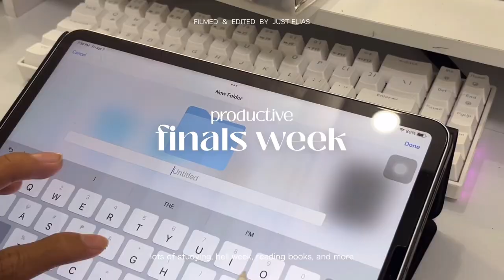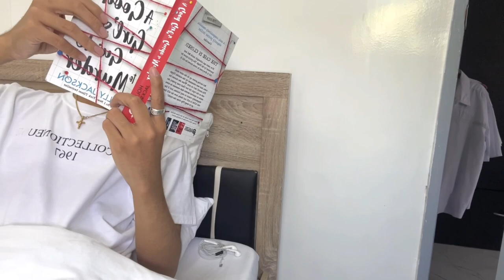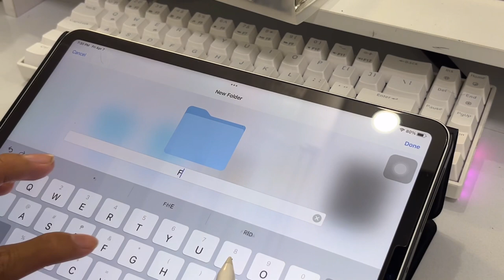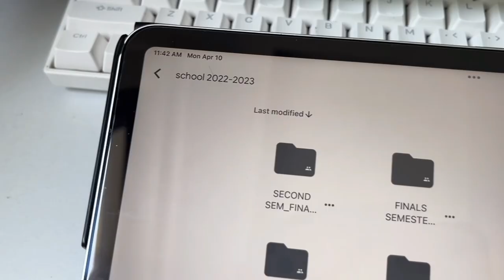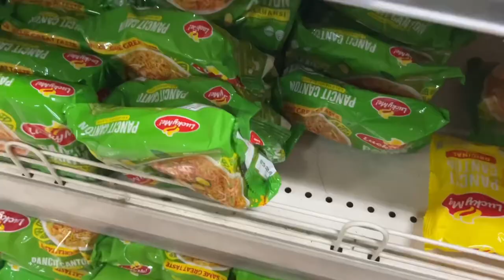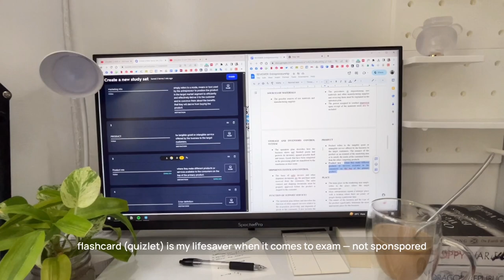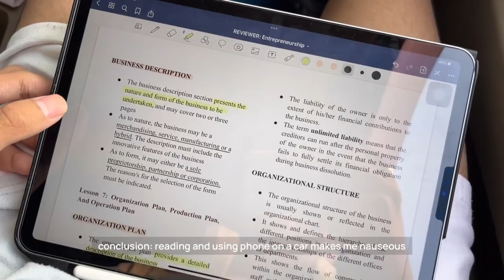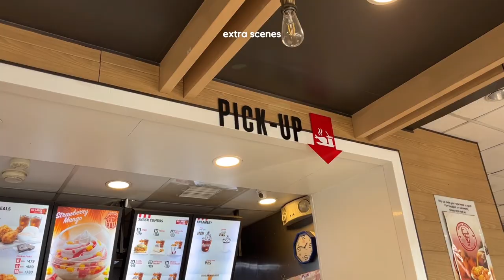FINALS exam week 🌱📓 productive days, cramming my exams, lots of coffee | STUDY VLOG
☁️ socials

☁️ digital templates
↳ student notion planner